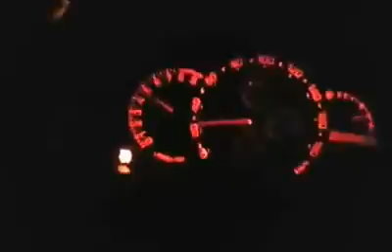ALTEZZA DARE DEVIL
what you fear will kill you..